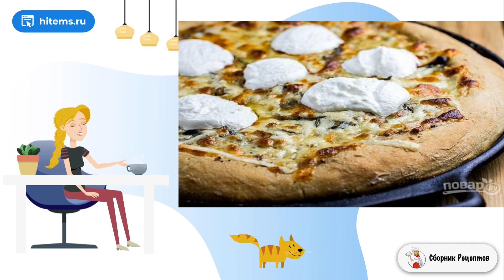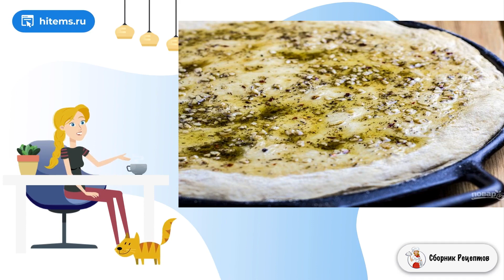Сырная пицца с чесночным маслом. Рецепты на каждый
Необычайно ароматную и вкусную пиццу я хочу предложить вам на пробу. Если вы любите баловать себя и домашних несладкой выпечкой, то не проходите мимо этого рецепта. Просто, быстро и аппетитно!     Этот рецепт способен перевернуть ваше представление о вкусе пиццы :) Тесто может быть как традиционным, так и на цельнозерновой муке, например. Вместо привычного томатного или белого соуса — ароматное масло. В начинке несколько видов сыра и свежая зелень. Уже заинтригованы? Тогда запоминайте этот вариант, как приготовить сырную пиццу с чесночным маслом, и обязательно повторите дома.

Ингредиенты:
Тесто для пиццы — 600 Грамм,
Оливковое масло — 1/4 Стакана,
Чеснок — 3-5 Зубчиков,
Орегано — 1/2 Чайных ложки,
Соль и перец — По вкусу,
Базилик — 1 Пучок,
Сыр — 300-350 Грамм (2-4 вида),

Рецепты на каждый день, 1 рецепт, Вкусные рецепты, Простые рецепты в домашних условиях, Ужин рецепты, Праздничные рецепты с фото, Рецепты с фото пошагово в домашних условиях, Вкусные рецепты с фото пошаговые, Ужин рецепты, Рецепты быстро и вкусно с фото, Рецепты с фото простые и вкусные, Вкусные блюда рецепты с фото, Рецепты, Быстрый вкусный, Готовить дом, Рецепт можно, Свежие рецепты, Ленивые рецепты, Очень вкусный, Рецепт под,